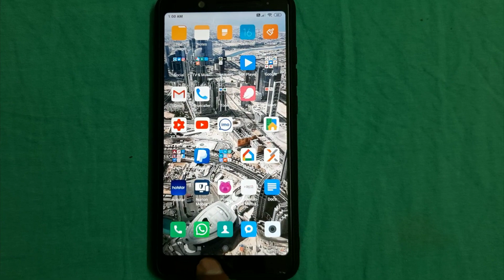How to enable subtitles in MX Player | How to add subtitles in MX Player Videos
MX Player,subtitles,tech,hands on,servemetech,media,movies,srt files,how to,tv series,how to add subtitles,vlc,android,google,play store,apps,apk